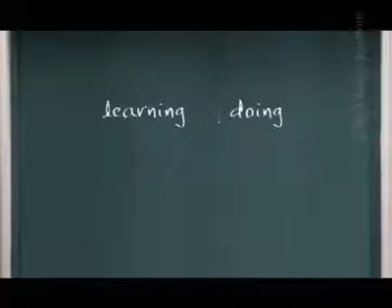Learning by Doing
Self Learning Video